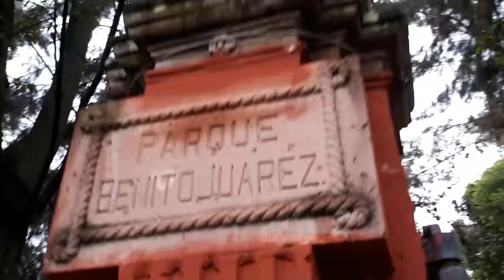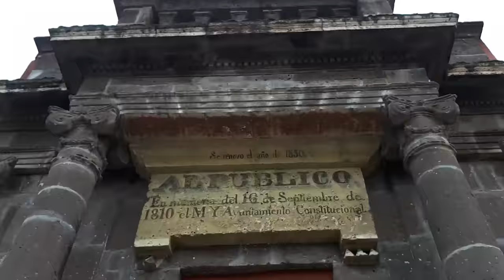San Miguel de Allende - Recorrido matutino por algunos de sus secretos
Comenzamos desde las alturas del Chorro después de una noche lluviosa, para luego circular por todos los caminos del parque Benito Juárez deteniéndose en sus pequeños y grandes detalles. Terminamos por algunas calles de poca circulación pero con secretos de esta mágica ciudad Patrimonio de la Humanidad.